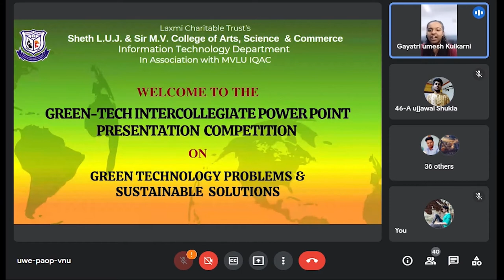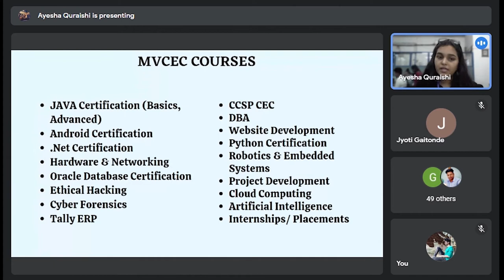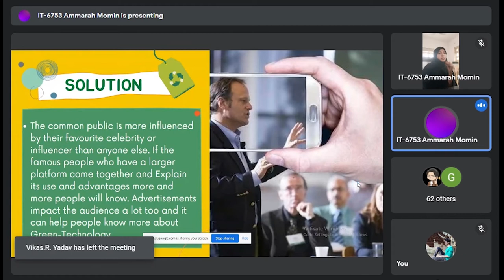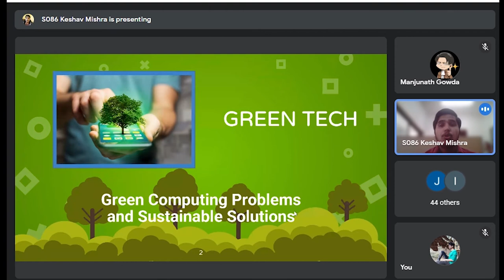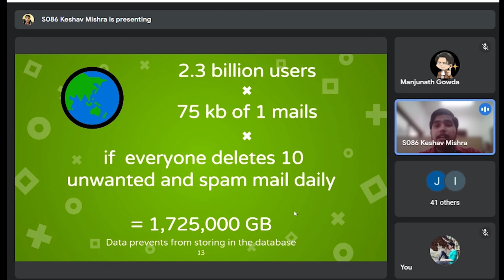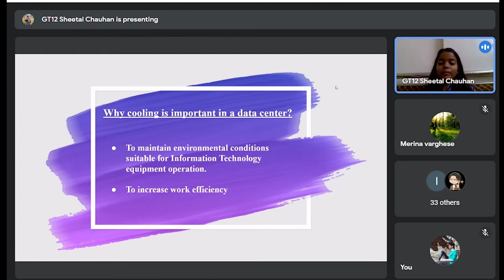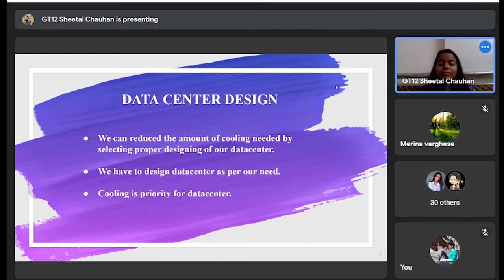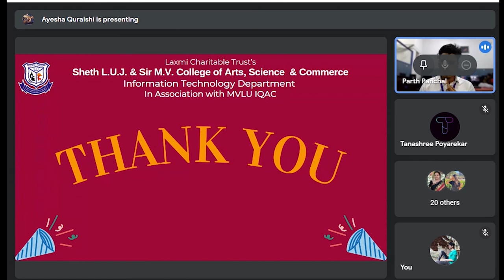GREEN-TECH INTERCOLLEGIATE POWER POINT PRESENTATION COMPETITION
A very warm welcome to everybody present here. The MVLU college had organized a power-point presentation competition related to Green Technology.
We had participants from various colleges that presented beautifully on their respected topics. The audience gained knowledge about various new and existing green technological topics that are useful today. All the presentations were great and up to mark.
The winners of the Green-Tech Power point Presentation Competition were:
1. Ammarah Momin
2. Sheetal Chauhan
3. Keshav Mishra